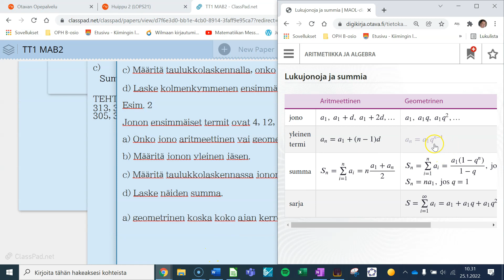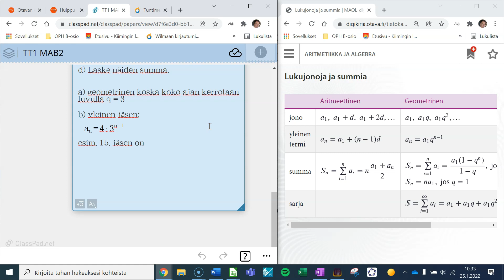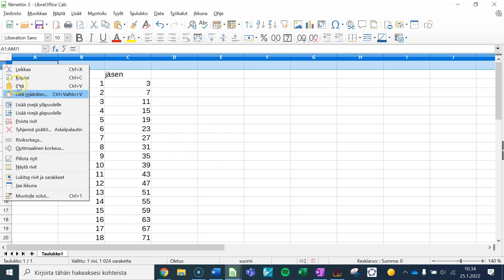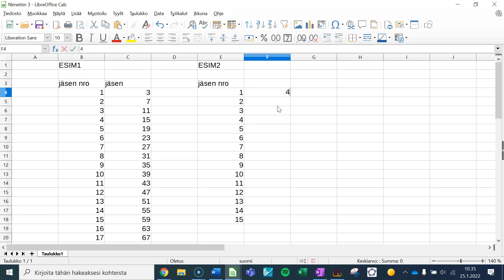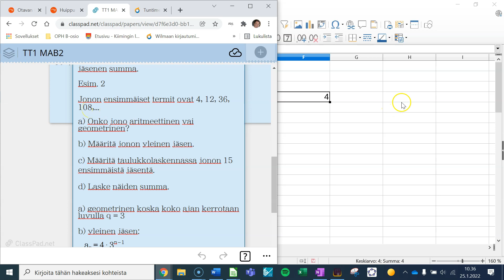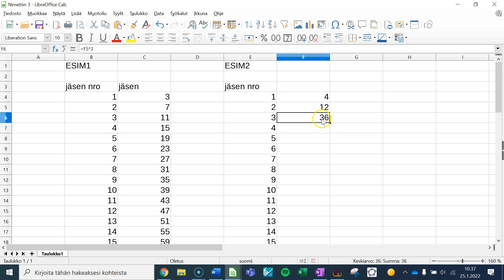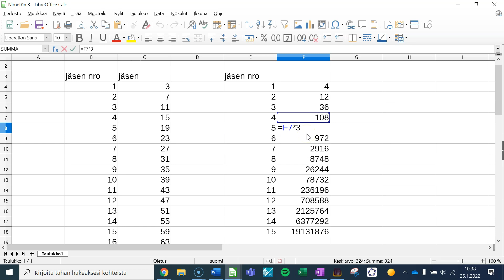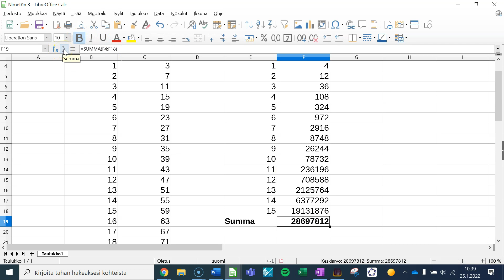Geometrisen jonon tutkiminen taulukkolaskennan avulla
Tutkitaan taulukkolaskennan avulla geometristä jonoa ja sen summaa.